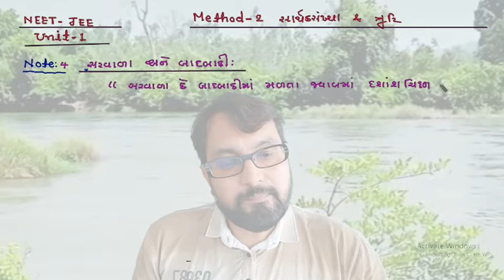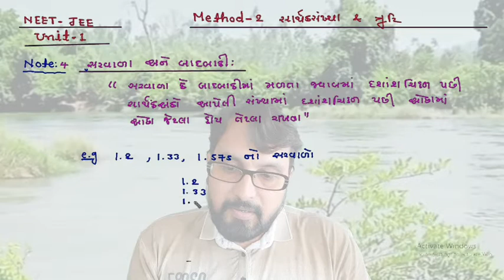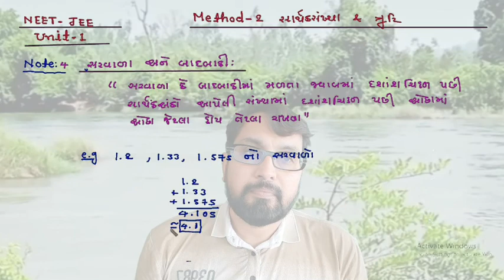NEET-JEE 11th UNIT -1 METHOD -2 NOTE-4